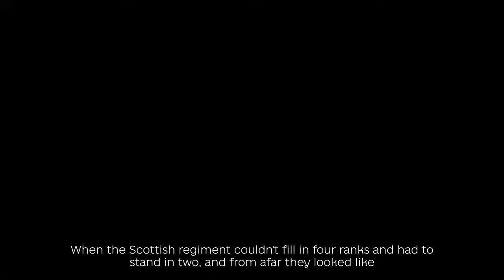Art in the Land of War. Matvei Vaisberg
Matvei Vaisberg’s artworks can be found in museums and galleries in Kyiv, Vilnius, Chicago, Berlin, Berkeley and many other cities, as well as in private collections around the world.

How a hundred of sheets of black paper can inspire a new art project? How ancient Greek statues and red lines combine? What is contemporary art, for real?

Watch in the new episode of Art in a Land of War!

00:00 – I've crossed the event horizon
02:46 – Road Diary
05:53 – ZSU Angel
07:53 – Thin red line
10:33 – Nike of Paionios
12:36 – I wouldn't start painting the sea just as is
14:10 – It's easier to breathe here

This is the 15 episode of Art in the Land of War documentary series.

Art in the Land of War is a Ukrainian documentary series, co-produced by @DocNoteFilmsProduction and @babylon13ua film collective.

It consists of 25 short stories about Ukrainian artists – painters, musicians, sculptors, and writers, who did not leave Ukraine during the war.

Following their everyday life and creative process, the project tries to find an answer to the central question: what is the place of art and the artist in the country at war?

DocNoteFilms is an independent Ukrainian documentary film production. We have started our documentary work as a part of BABYLON’13 association of independent filmmakers. From the Maidan revolution in Kyiv to this day, we focus on covering the development of Ukrainian civil society in the backdrop of current but doubtlessly historical events.

Our goal is to spread accurate information and understanding of Ukrainian affairs throughout the world, and to raise the spirits and tell the stories that are not yet told within Ukraine. To do so, we have arrangements to publish our work on the platforms of our long-standing partners – BABYLON’13 and Ukrainian national broadcaster UA Suspilne.